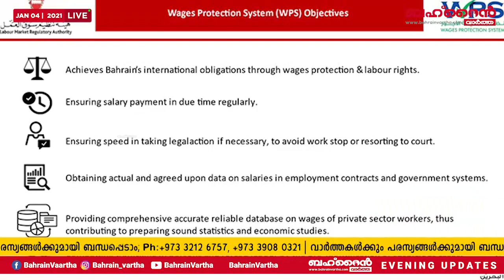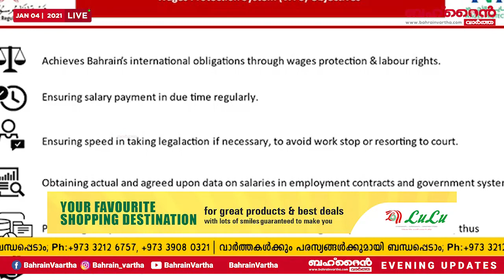വേ​ത​ന സം​ര​ക്ഷ​ണ സം​വി​ധാ​നത്തിന്‍റെ മൂ​ന്നാം​ഘ​ട്ടം നി​ല​വി​ൽ വ​ന്നു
♦ അസ്‌കോൺ കൺട്രോൾ ഡബ്ല്യുഎൽഎൽ വ്യവസായ മന്ത്രാലയം  ഉദ്ഘാടനം ചെയ്തു

♦ ദേ​വ്ജി ബി കെ എ​സ് ബാ​ല​ക​ലോ​ത്സ​വം ജ​നു​വ​രി 15 മു​ത​ൽ

♦ ട്രാഫിക് ഓപ്പറേഷൻസ് ഡയറക്ടറേറ്റ്  മഴക്കെടുതിയുമായി ബന്ധപ്പെട്ട കേസുകൾ  കാര്യക്ഷമമായി കൈകാര്യം ചെയ്തു

♦ മ​​ഴ​​ക്കെ​​ടു​​തി നേ​​രി​​ടാ​​ൻ അ​​ടി​​യ​​ന്ത​​ര ന​​ട​​പ​​ടി​​കൾക്ക് നിർദേശം നൽകി മന്ത്രിസഭായോഗം

♦  ഐ.​സി.​ആ​ർ.​എ​ഫ് സ്​​പെ​ക്​​ട്ര വി​ജ​യി​ക​ളെ പ്ര​ഖ്യാ​പി​ച്ചു

MORE NEWS

BAHRAIN VARTHA EVENING UPDATES: JAN 04